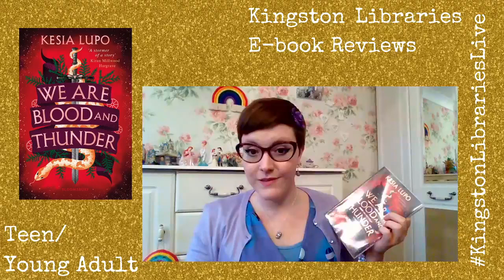Teen Book Review: We Are Blood And Thunder by Kesia Lupo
Today, Lou will talk about We Are Blood And Thunder by Kesia Lupo.

In a sealed-off city, it begins with a hunt. A young woman, Lena, running for her life, convicted of being a mage and sentenced to death. Her only way to survive is to trust those she has been brought up to fear - those with magic.
On the other side of the locked gates is a masked lady, Constance, determined to find a way back in. She knows only too well how the people of Duke's Forest loathe magic. Years ago she escaped before her powers were discovered. But now she won't hide who she is any longer.
A powerful and terrifying storm cloud unites them. It descends over the dukedom and devastates much in its wake. But this is more than a thunderstorm. This is a spell, and the truth behind why it has been cast is more sinister than anyone can imagine ... Only Lena and Constance hold the key to destroying the spell. Though neither of them realise it, they need each other. They are the blood and they have the thunder within.